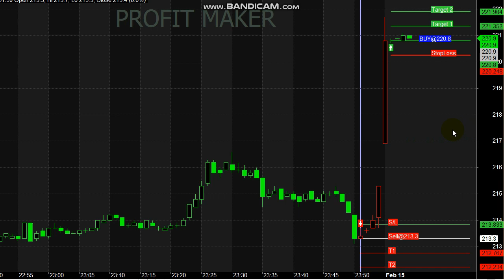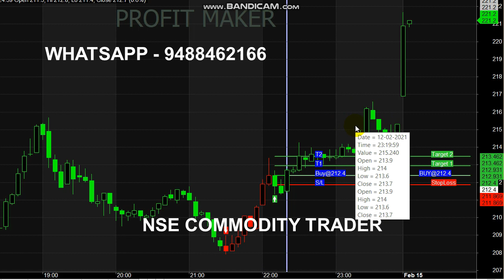Natural Gas 2500 Rs Profit in Intraday Trading | Natural Gas Trading Tips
Start your Trading by Register here - Free Level

For Natural Gas Signal Generator